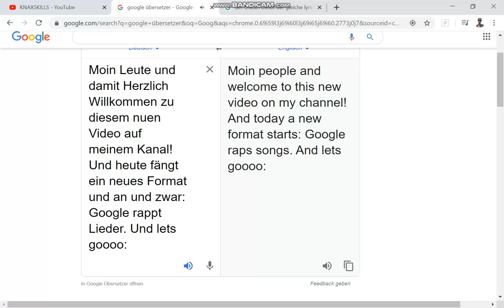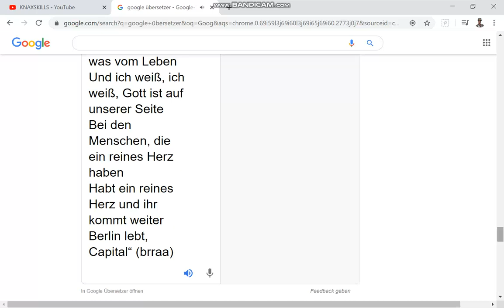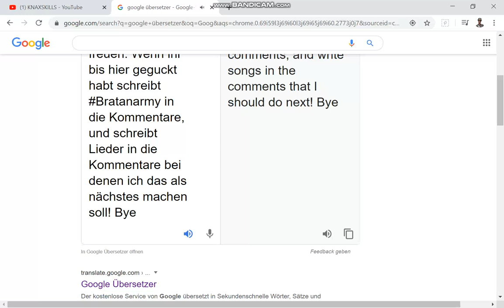Google rappt! Capital Bra I DER BRATAN BLEIBT DER GLEICHE